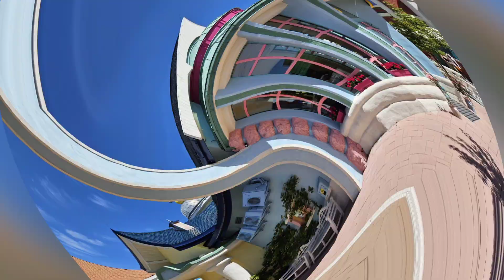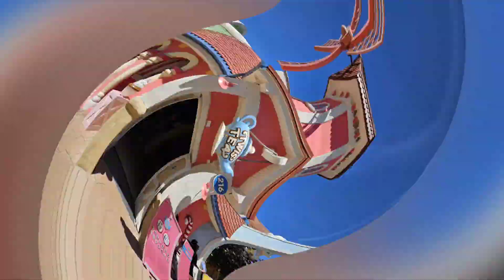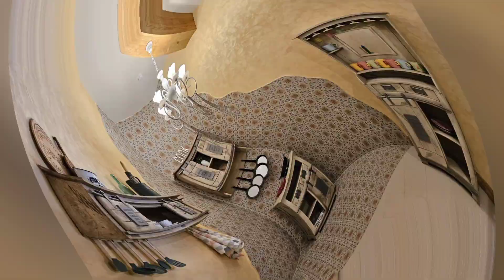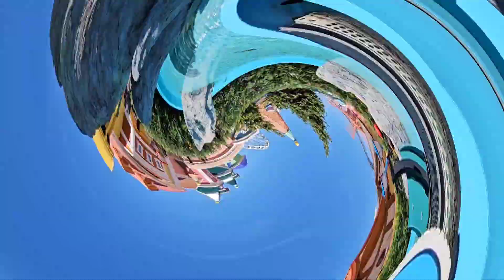Sweet Valley - Energylandia 2024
Witamy na naszym kanale! 🌈🍭**

Zapraszamy do Sweet Valley w Energylandii! Na naszym kanale pokażemy Wam, jak wygląda ta nowa, magiczna strefa pełna słodkich atrakcji i kolorowych przygód. Dołącz do nas i zobacz, co czeka na Ciebie w Sweet Valley!

Join us as we explore Sweet Valley in Energylandia! On our channel, we'll show you what this new, magical zone looks like, filled with sweet attractions and colorful adventures.